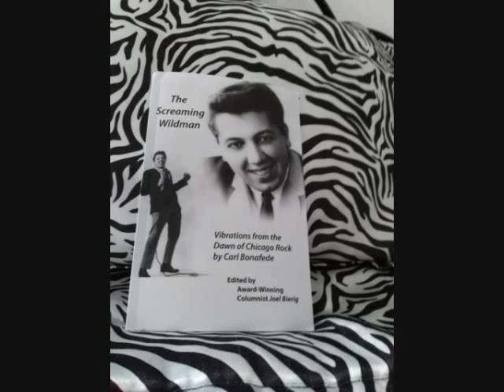"What Kind Of Love Is This" Carl Bonafede